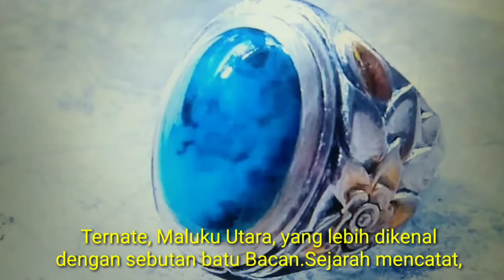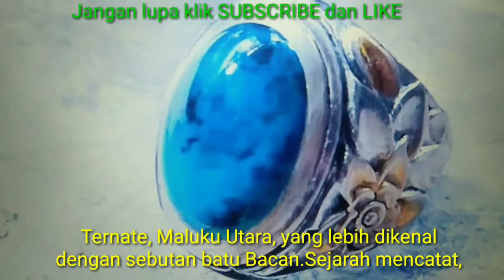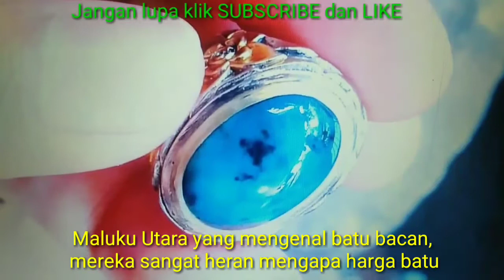BATU AKIK INI SAYA BERANI BELI SEHARGA RP 145 JUTA